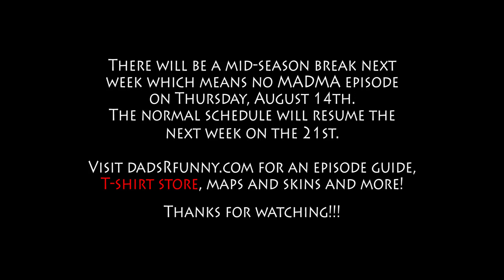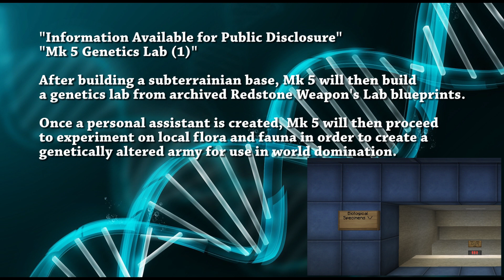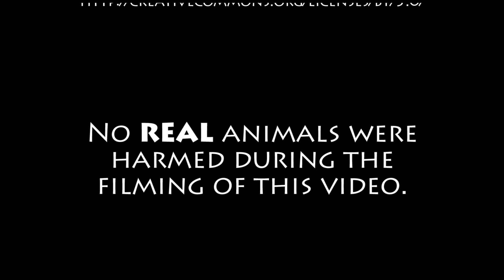MADMA s11e07 Attack on Bacon, Pt1of2 [Mary POV] / Mary and Dad's Minecraft Adventures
Official DRF and MADMA Merchandise!!!

Send fan art and other cool stuff to:
dadsRfunny c/o

Just as Splice thought things couldn't get any worse, an 'outbreak' of sorts threatens the entire lab.  Meanwhile, Mary wraps up work on her mysterious new build the gang dubs 'McPier'.